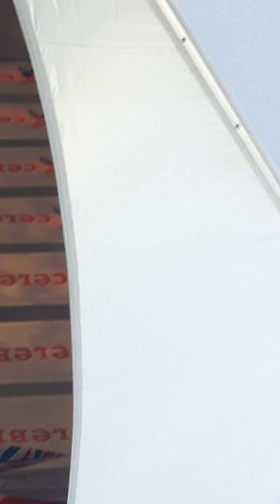Copy of Canada day celebration Coquitlam canada(3)